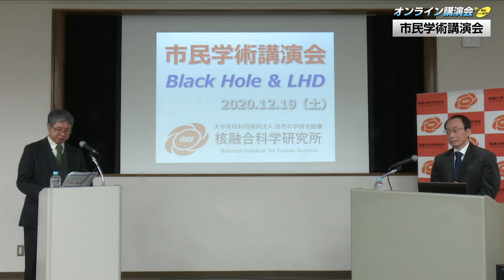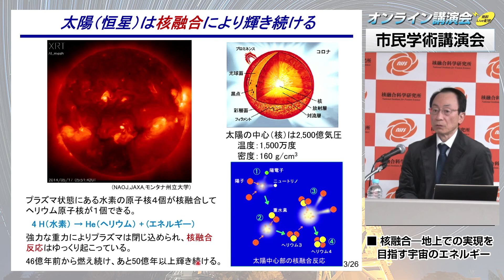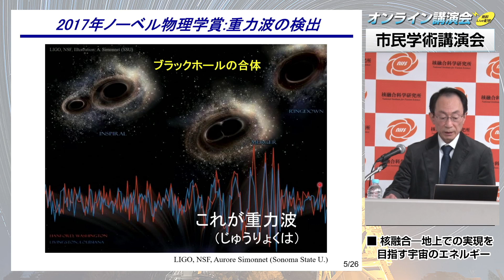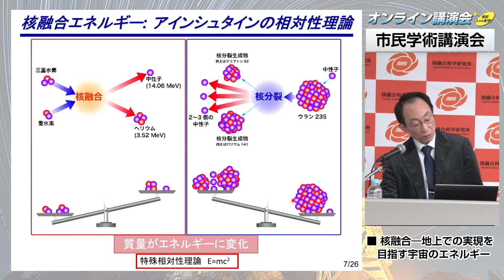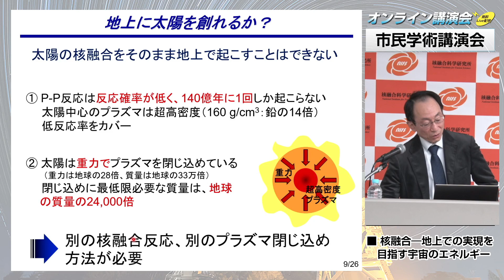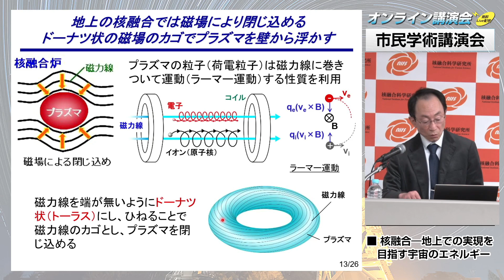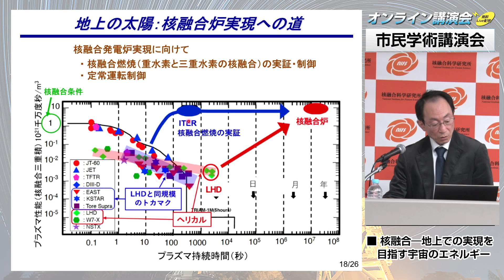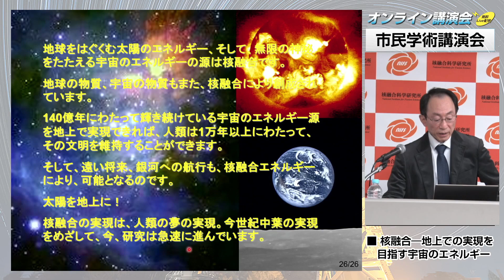2020年度市民学術講演会「核融合－地上での実現を目指す宇宙のエネルギー」講師：竹入 康彦(核融合科学研究所・所長)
核融合科学研究所 2020年度 市民学術講演会
「核融合－地上での実現を目指す宇宙のエネルギー」
講師：竹入 康彦(核融合科学研究所・所長)

 宇宙や太陽と核融合反応の関係について紹介の後、地上での核融合エネルギー実現に向けた研究である研究所の大型ヘリカル実験装置(LHD)の超高温プラズマ実験の現状について紹介しました。さらに、日本を含む国際協力でフランスに建設中の次期核融合実験装置ITERの計画について触れ、未来の脱炭素社会に向けた核融合エネルギー実現の重要性について講演を行いました。